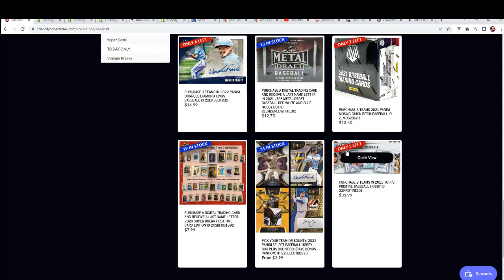2022 Topps Pristine Baseball Hobby FILLER ID 22PRISTINE101